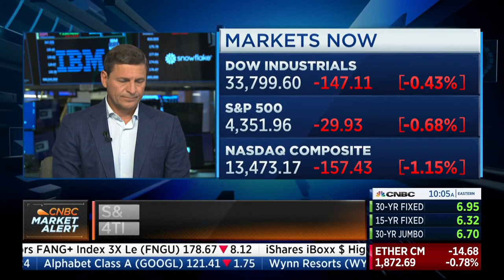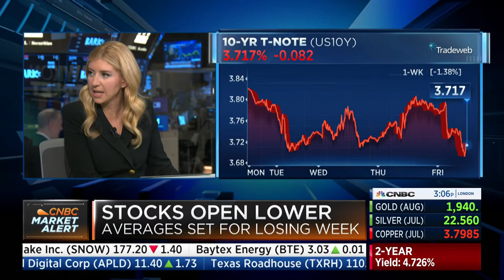Sara Eisen pretty much nails the reason why we are not in a recession... Fiscal vs Monetary Policy..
Video clipped from CNBC on 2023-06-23. Infrastructure, infrastructure, infrastructure.